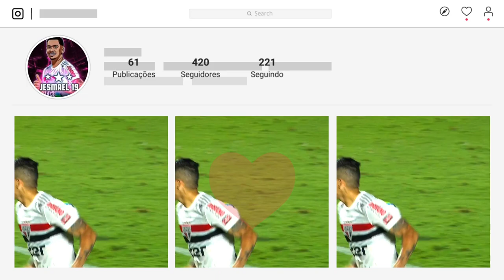Luciano - Não Nasceu Pra Namorar (MC Zaquin e MC Rick) São Paulo Funk 2021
🔥 SEGUE NO INSTA | FOLLOW ON INSTAGRAM

🔥 EDITOR | KINEMASTER PRO | S7 EDGE
🔥 M U S I C A S | M U S I C

🔥 LETRA | LETTER
Ei moça só vim perguntar
Se esse teu coração tem dono
Se não tem até a vida bandida eu abandono
Pra te ver sentando pra te ver jogando
Senta gostozin que eu perco a pose de malandro
Vem jogando jogando jogando

Loucura o que ela fez comigo
Desceu pra bandido
Sem medo de se apaixonar
Na cama o meu vulgo ela chama
Te conheço piranha
Você não nasceu pra namorar

Skol beats GT dedadinha no MD
Nem me deu o clima ta tega
O moça joga essa bunda
Pros faixa preta
Deixa ela jogar o cú
Que ela não é piranha ela é solteira
Beber bebe fica teiga joga esse popô pro ar
Fode gostozin demais
Mais não serve pra namorar
Fode gostozin demais
Ela é atrevida gosta dos cara do corre
Vou aplicar bebida aplico o chá depois o golpe
Fetiche dela é eu de Glock e de lacoste

🔥 A V I S O | N O T I C E ⚡

👽 Não sou possuidor de nenhum direito autoral de imagem ou música envolvido nos meus vídeos, apenas edito (basicamente sincronizo as musicas com as skills dos jogadores) então se você é detentor de direito e acha que eu violei alguma regra ou algo do tipo, basta mandar um email pedindo a remoção do vídeo que eu atenciosamente excluirei do canal.

👽 I don't have any copyright of image or music involved in my videos, I just edit (basically I synchronize the songs with the skills of the players) so if you are the right holder and you think I violated any rules or something, just send an email asking for the removal of the video that I will sincerely delete from the channel.

🔥 TAGS | NÃO PRECISA LER

Luciano Só Gratidão
Luciano Só Gratidão
Luciano Só Gratidão